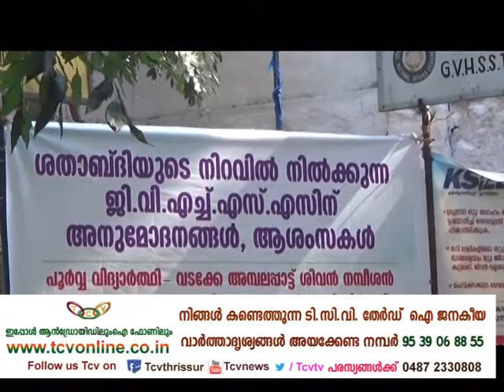C. Ravindranath at Chelakkara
വിദ്യാലയങ്ങളുടെ ഭൗതിക സാഹചര്യങ്ങള്‍ മെച്ചപ്പെടുത്തുന്നതിന് സര്‍ക്കാര്‍ പ്രഥമ പരിഗണന നല്‍കിവരികയാണെന്നും ആയിരം സ്‌കൂളുകളെ അന്താരാഷ്ട്ര നിലവാരത്തിലേക്കെത്തിക്കുവാനുള്ള പദ്ധതിയുമായി സര്‍ക്കാര്‍ മുന്നോട്ടു പോവുകയാണെന്നും   വിദ്യാഭ്യാസ വകുപ്പ് മന്ത്രി പ്രൊഫസര്‍ സി. രവീന്ദ്രനാഥ്.